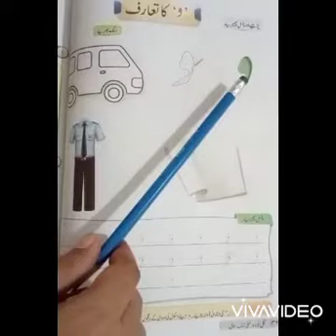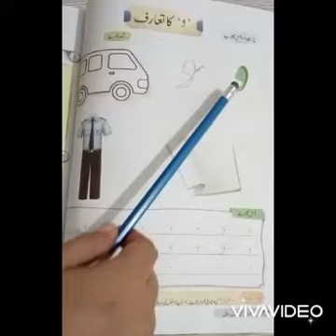Share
Gul e Urdu pg # 46